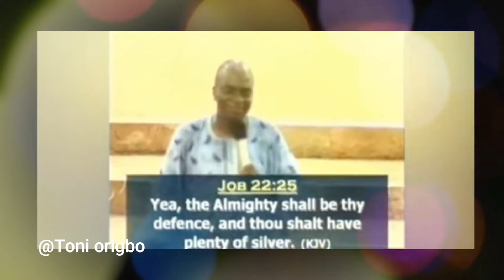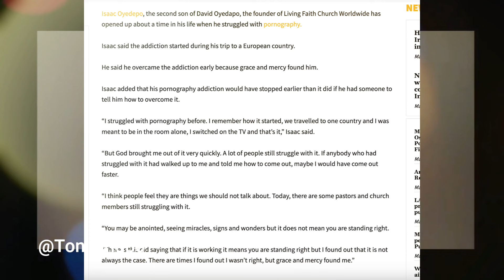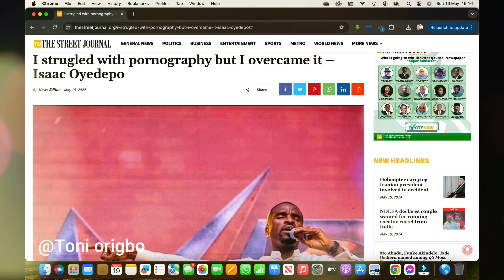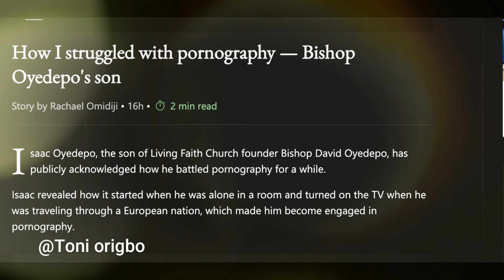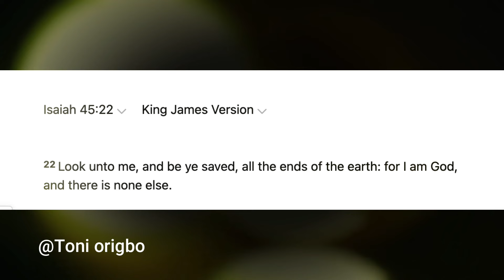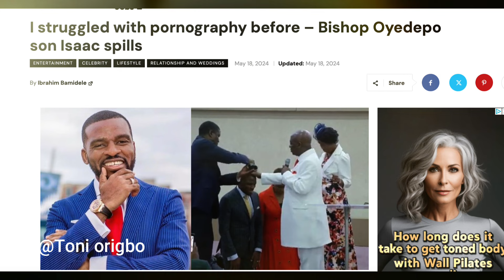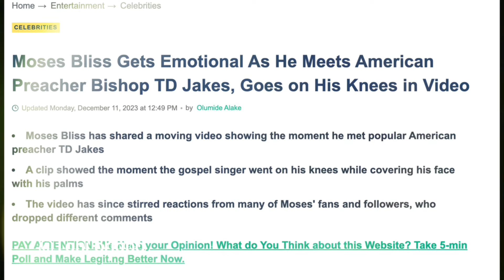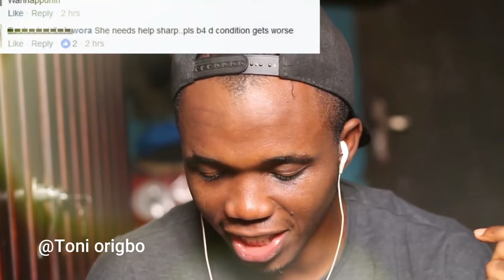2 Giants Nigeria Pastors Sons confession/Porns/thugger/Issac/Leke Adeboye both revealed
Watch this video till the end, and please leave a comment, as Issac Oyedepo made a shocking revelation, hence for everyone to know God for themselves, as power and deliverance belongs to the ALMIGHTY GOD